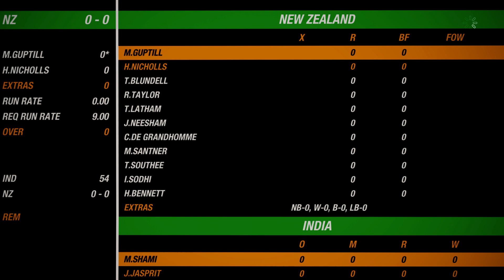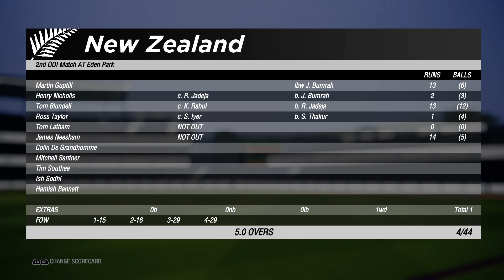Cricket 19 : India Vs New Zealand 2nd ODI Match Gameplay | 60fps 1080p Full HD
🔸Cricket 19 : India Vs New Zealand 2nd ODI Match Highlights Gameplay | Cricket 19 Gameplay 60fps 1080p Full HD

🚩Star Wars : Jedi Fallen Order Walkthrough Gameplay 60 FPS 1080p Full HD No Commentary Playlist
🚩Euro Truck Simulator 2 Gameplay 60 FPS 1080p NO COMMENTARY PLAYLIST
🚩Call Of Duty WWII Gameplay Walkthrough (Very High Settings 60 FPS No Commentary) 2017
🚩Money in the Bank 2018 Ronda Rousey vs Nia Jax Raw Women's Championship
🚩WWE Royal Rumble 30 Man Legend vs Legend Killer | WWE 2k18 Gameplay 60fps
🚩Grand Theft Auto 5 Gameplay Full Walkthrough 60 FPS NO Commentary Ultra Settings
🚩Call Of Duty WWII Gameplay Walkthrough (Very High Settings 60 FPS No Commentary)

THE HOME OF 60 FPS !!!
🎮🎮🎮Spec Info -

♦GPU: ASUS GeForce GTX 1060 3GB Dual-Fan OC Edition Graphics Card (DUAL-GTX1060-O3G)
♦CPU: Intel Core i5 7500 - LGA1151 - 7th Generation Desktop Processor (LGA1151, 6MB, 3.4Ghz Upto 3.80Ghz)
♦Motherboard: Asus B250F Strix Gaming - ROG - LGA1151 - 7th Generation MotherBoard (DDR4 Upto 64GB 2400+, RGB Aura, 3D Printing, Dual M.2, Full ATX Board)

►Laptop Model : HP Pavilion 15-cc102TX 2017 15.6-inch Laptop (8th Gen Core i5-8250U/8GB/1TB/Windows 10 Home/2GB Graphics)

🔴Channel description / Info:

🔶All gaming videos on my channel are my original content which I create myself or record myself playing games then edit them in a way to enhance the viewers experience and provide best possible quality content. I do not allow for my content to be uploaded or used without my permission.
My gameplay videos are based on only entertainment purpose. Its related to all fictional characters and i am not promote any kind of hatred or violation, I am totally against with that. It's all are based on fictional. So just watch the game and enjoy the gameplay. Thank you.